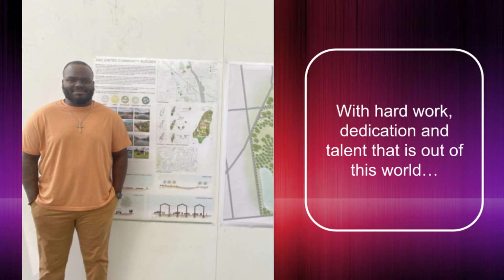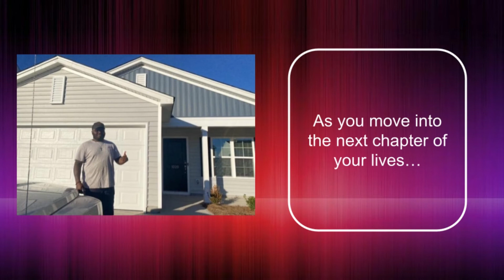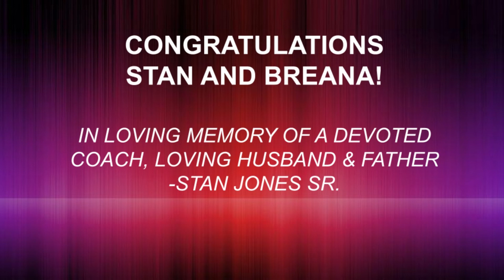Stan & Bre 2022